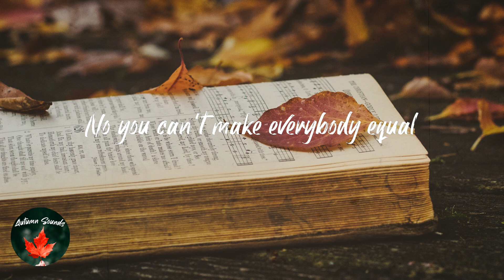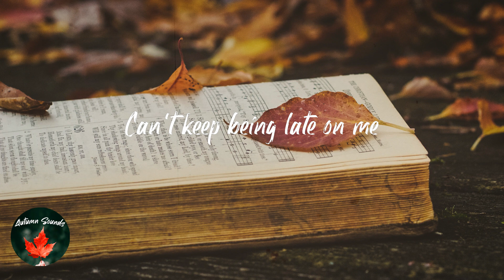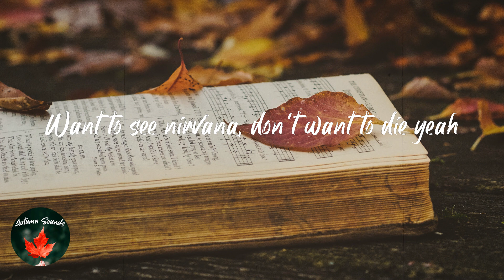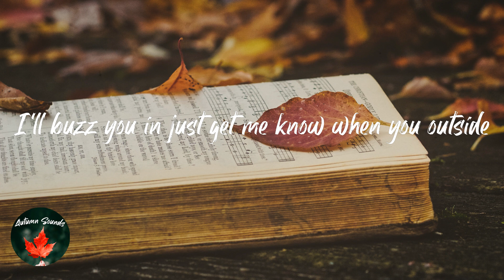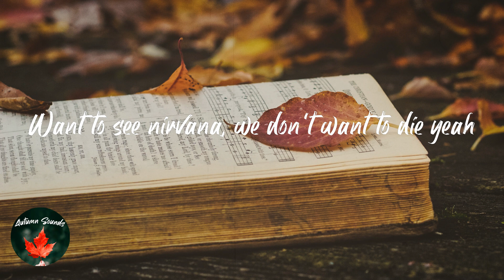Frank Ocean - Nights (Lyric video)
Lyrics Nights - Frank Ocean